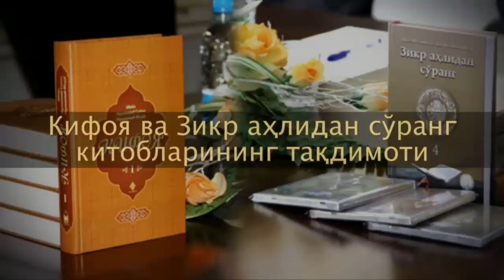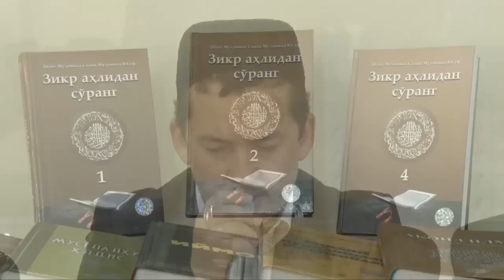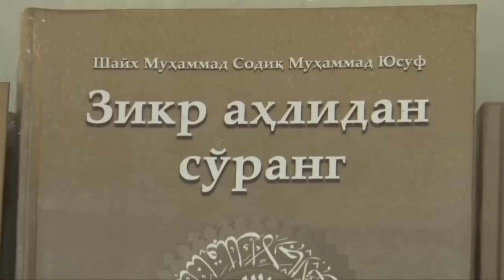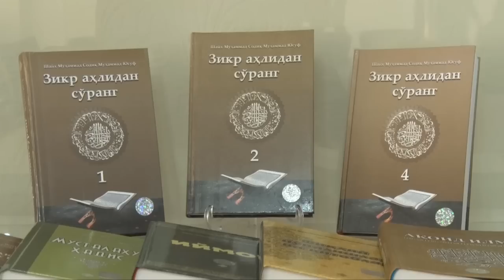Кифоя ва Зикр аҳлидан сўранг китобларининг тақдимоти